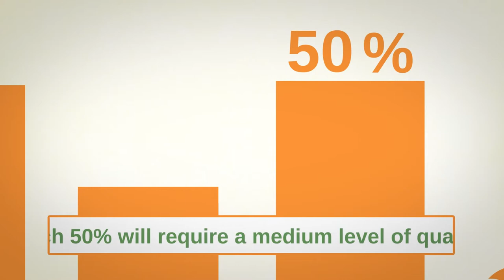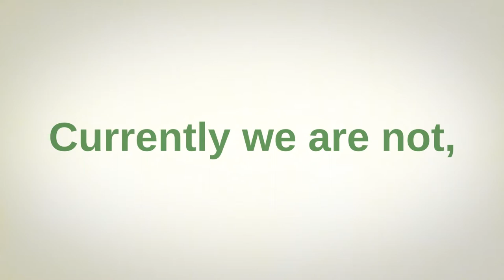Skidsy - A need for a change (Music: Luis D. Agullo)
Original Soundtrack by Luis D. Agullo

Guión gráfico: Falansh / Álex Dios
Ilustraciónes: Falansh / Álex Dios
Edición: Álex Dios